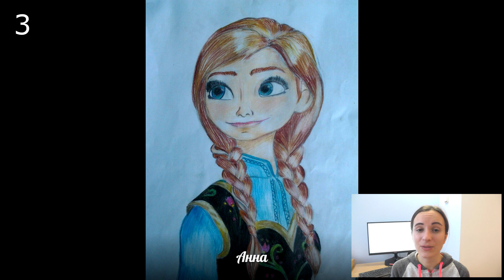Art school ▶Найди свой рисунок ◀ Выпуск 4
Рисунки от художников Art school